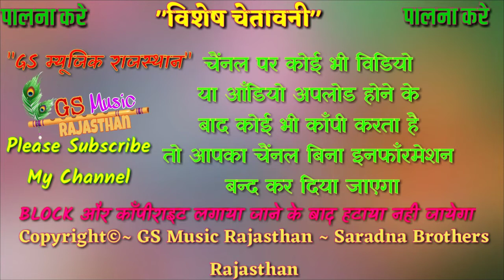सिंगर धनराज गुर्जर मोहब्बतपुरा / यह राजस्थान में डीजे पर धूम मचा देगा / सुपरहिट जख्मी धमाका 2019